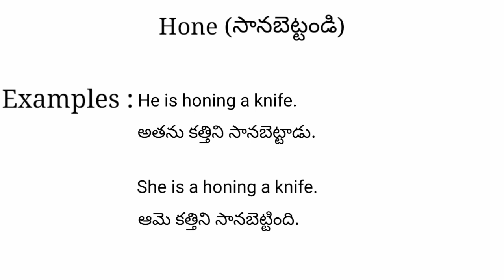Hone meaning in telugu with examples | Hone తెలుగు లో అర్థం @Meaning in Telugu